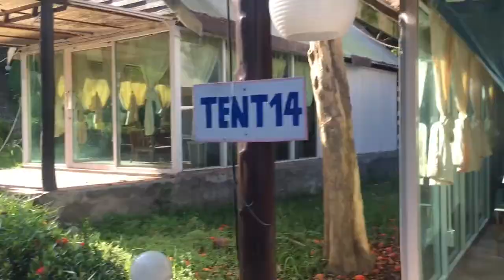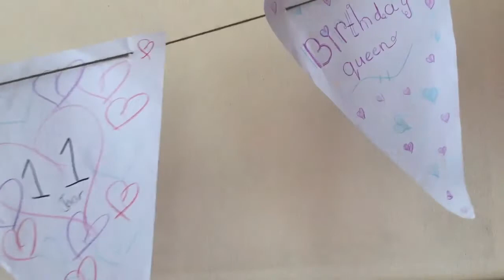Happy ₿irthday Juna! What did she get after the treasure hunt ? | Vlog #016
Check our website for 5 secret tips on how to save money and travel cheap with crypto. Don't forget to check our cryptocurrency course as well and join our free crypto and travel telegram group.

Juna turned 11 years old today and we had a small birthday party in Koh Phangan. We surprised her with a treasure hunt, baking an apple pie, some pizza, and a campfire. We normally don't give such an expensive present but bitcoin went up and she wants to use it in a creative way and we need to support that.